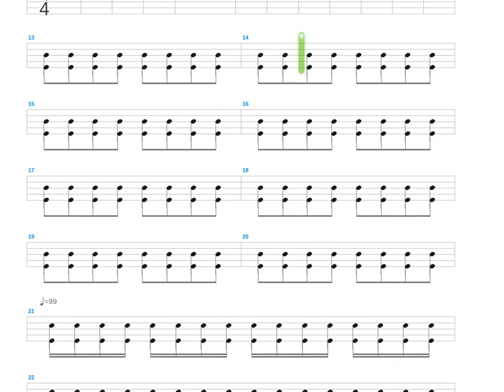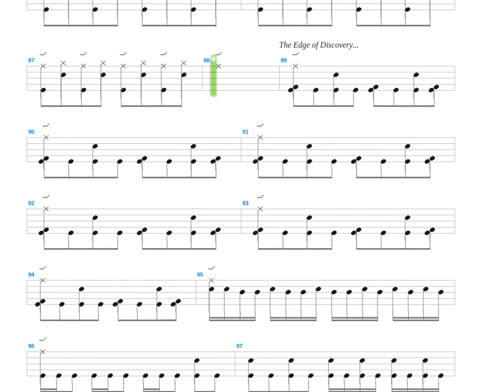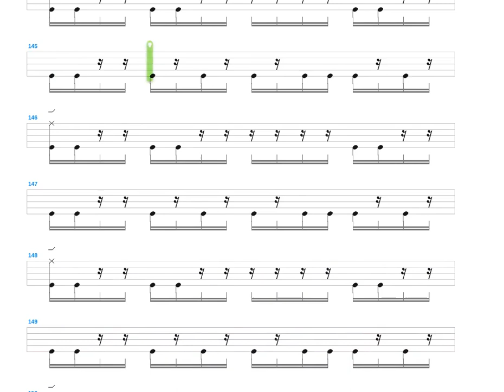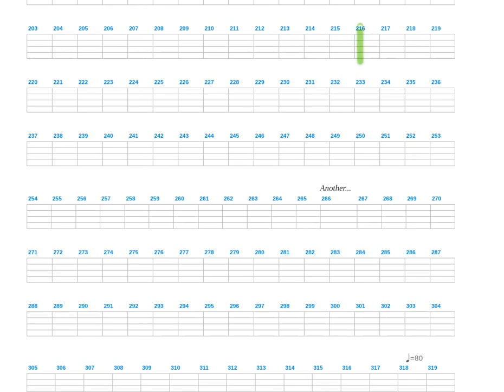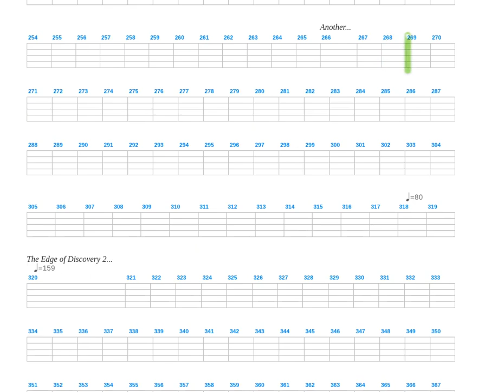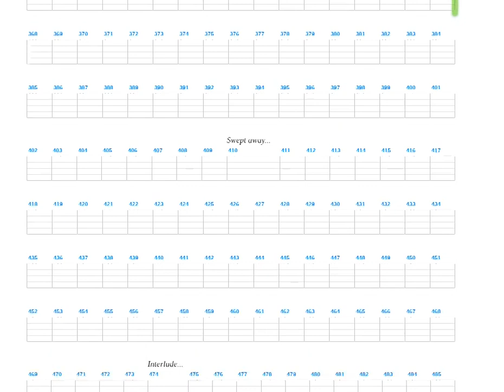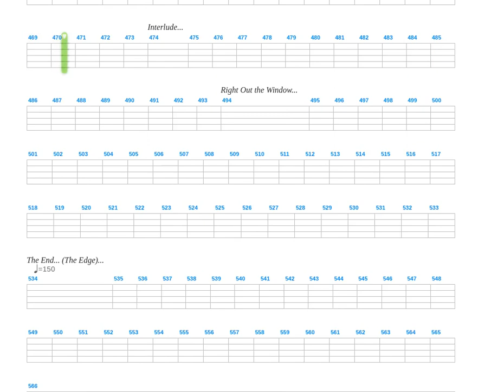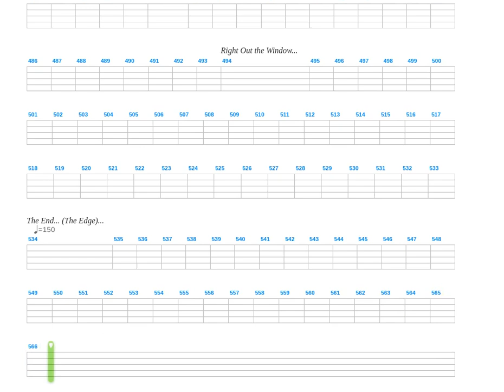12 + Mis Kcaj + Drum only + Drum tab